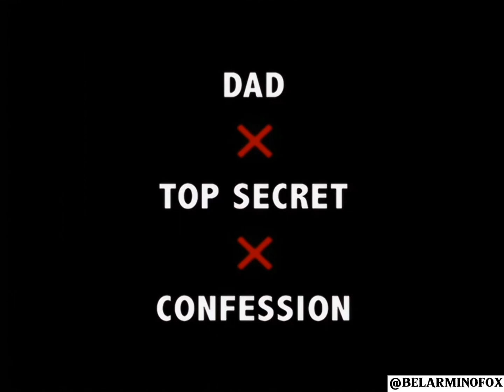hunter x hunter episode 47 tagalog @belarminofox94